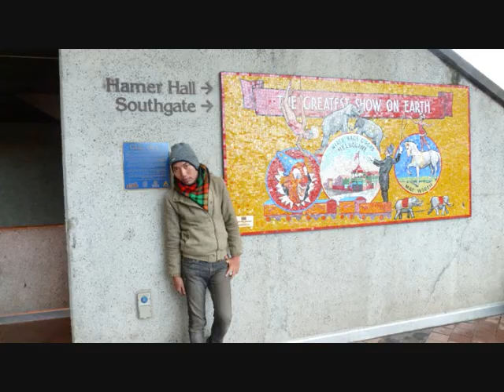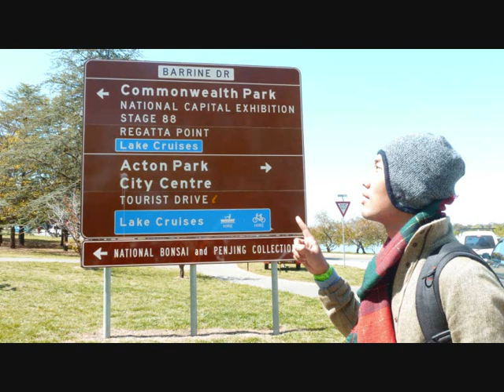Umbrella OKKI ANGGRY HARTONO Official Video.wmv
get it... RBT my 1st single SAYAP SEPERTI MERPATI album hgsc6 RECOVERY : Telkomsel / Flexi : ketik RING (spasi) ON (spasi) 2362722 kirim ke 1212 Esia : ketik RING (spasi) 2362722 kirim ke 888 Indosat : ketik SET (spasi) RCOV1 kirim ke 808 XL : ketik RCOV1 kirim ke 1818 Three : ketik RBT (spasi) 2362722 kirim ke 1212 Axis : ketik ON (spasi) 2362722 kirim ke 333 Fren : ketik RINGGO (spasi) SET (spasi) 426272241 kirim ke 2525 cp: 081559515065 email: fb: 2nd fb